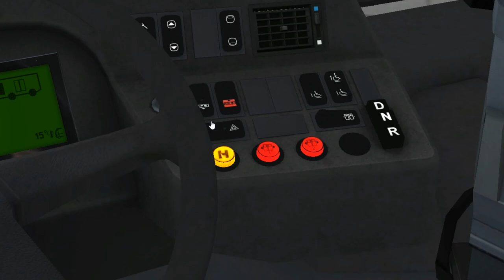MAN Bremen A40 GL on Warszawa Bialoleka; Line: N1 --- Metro Mlociny - Nowodwory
It's MAN A40GL from add-on "Bremen-Nord"